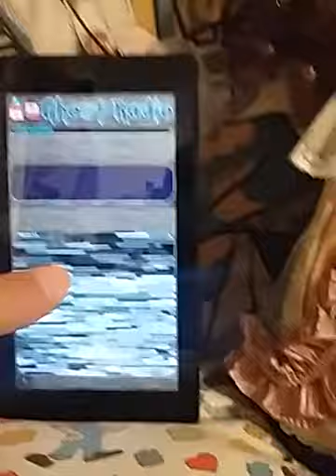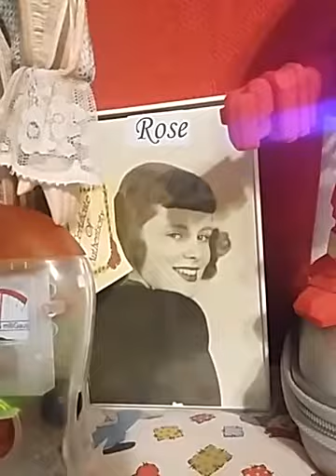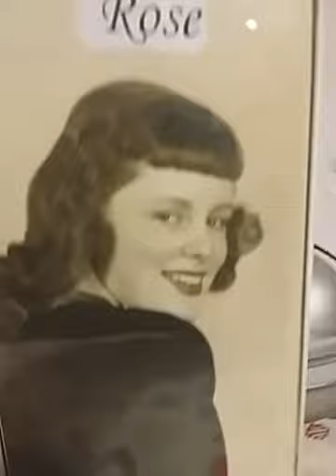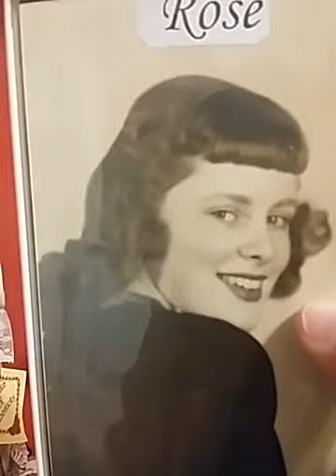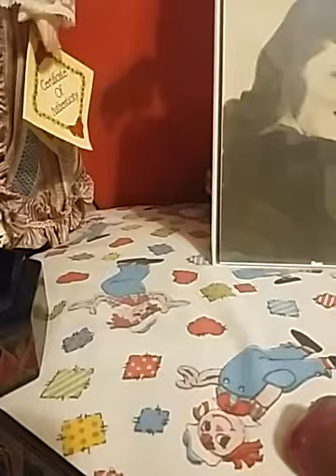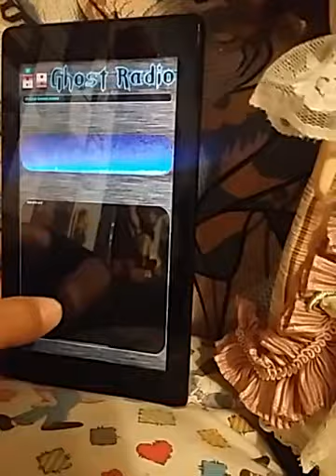EVP Session With Haunted Doll Rose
EVP session on ghost radio